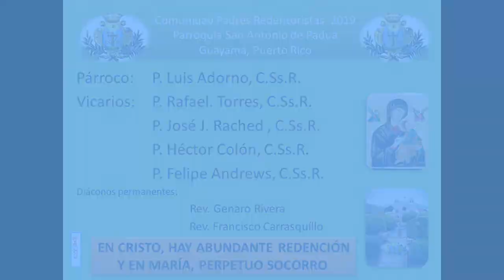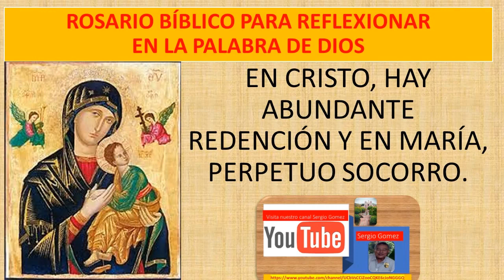MISA REDENTORISTA GUAYMA MARTES, 28 ABRIL 2020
REFLEXIONANDO EL CAMINO DE EMAÚS CON P. LUIS A. ADORNO, C.Ss.R.